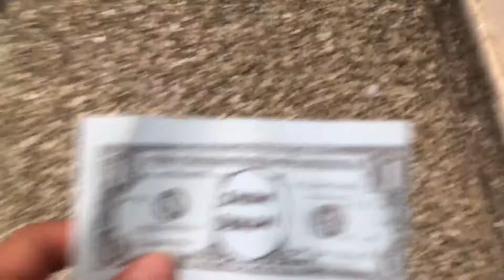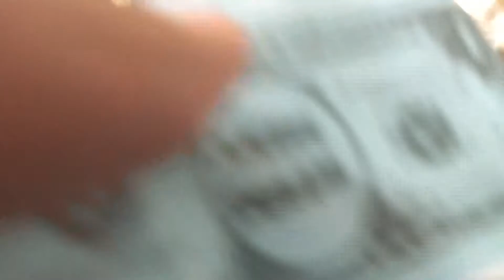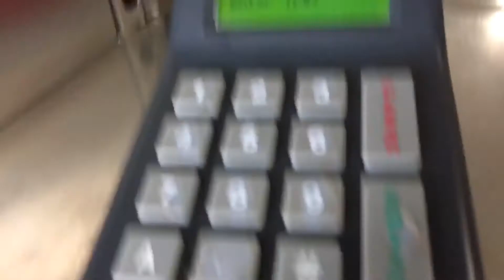Trying to use fake money at lunch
Did not work lol